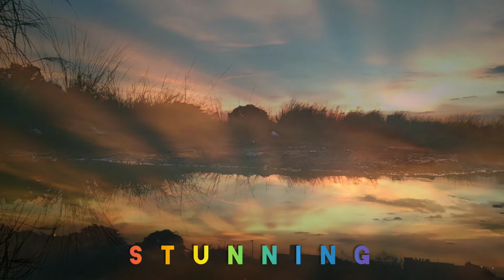VALENZUELA WILDLIFE PARK [ no edit ] PERFECT SHOTS, SO AMAZING!!!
Bandang alas 5:45 ng hapon habang nagmumuni muni sa likod-bahay. Nasilayan  ang ganda ng paglubog nang araw. Hindi na  sinayang ang pagkakataon upang ito'y makunan at ibahagi sa aking mga kaibigan upang kahit papano ang hinagpis at pait ay maibsan.🤣🤟🌈

Ang sarap pagmasdan na para bang gumagaan ang iyong pakiramdam.Kaya dapat kalikasan ay ating pangalagaan upang sa susunod na henerasyon kanila pang masisilayan.🌈🌈🌈